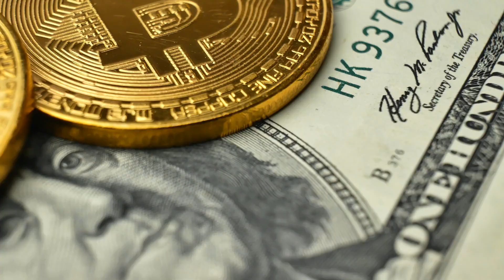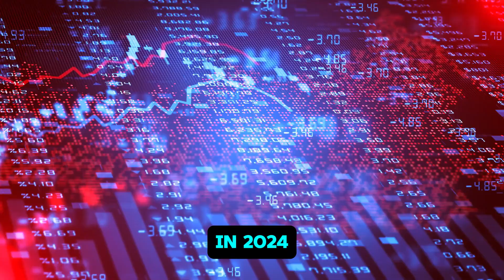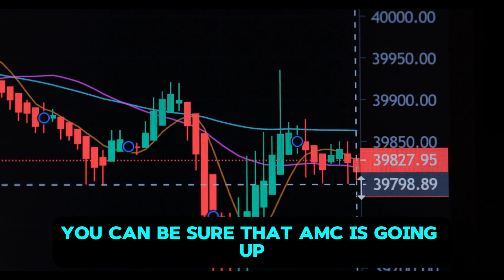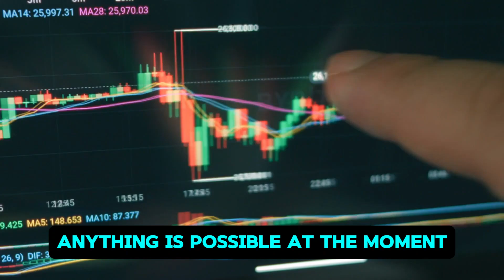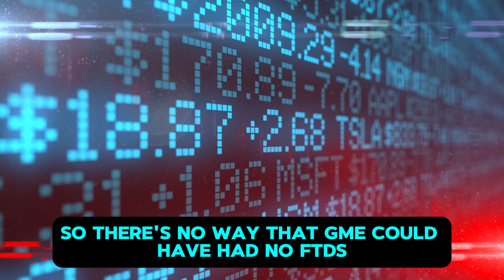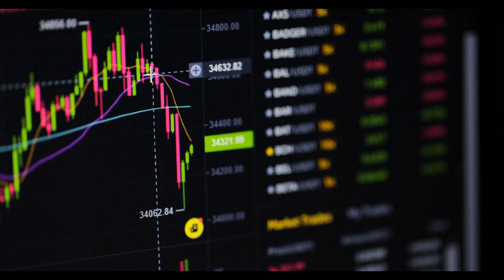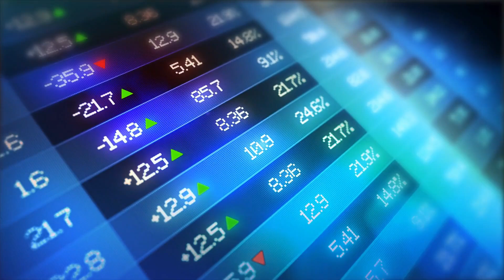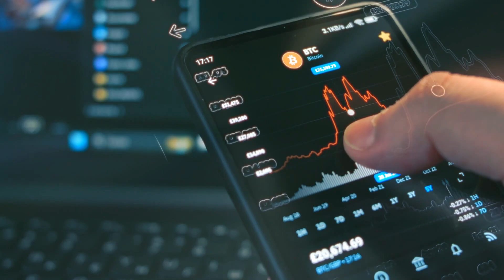AMC STOCK UPDATE: AMC SHORTS ARE WRONG! BUY SIGNALS!